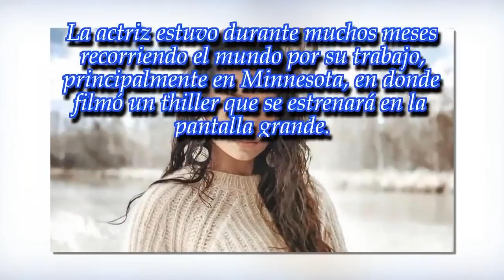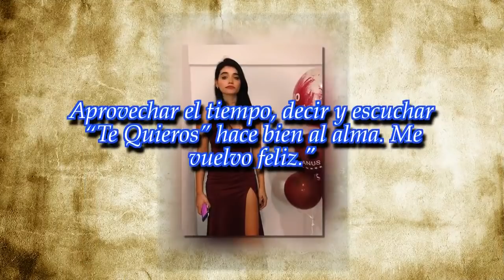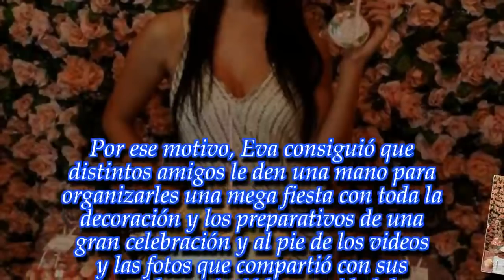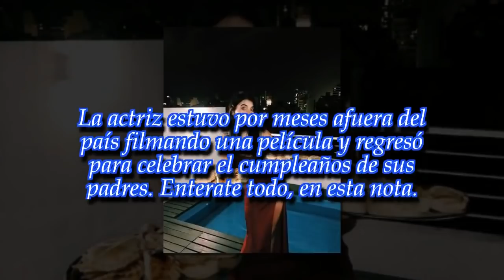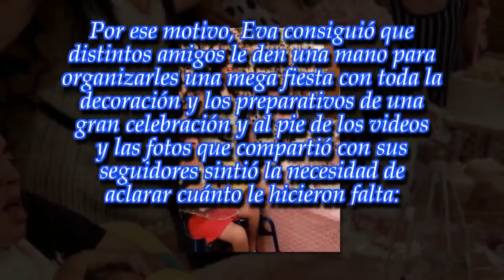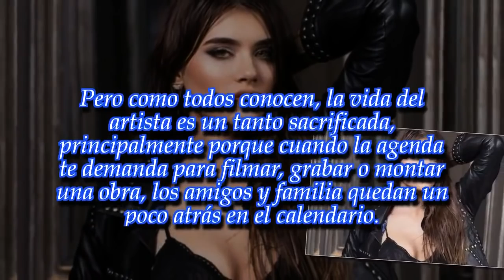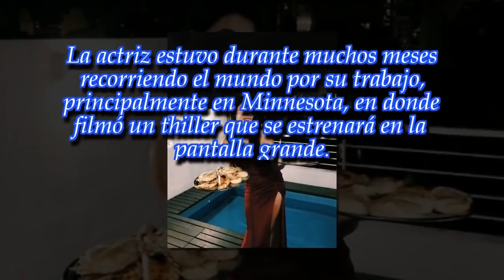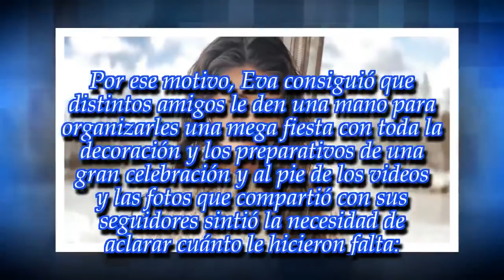Eva de Dominici quebró en llanto tras el reencuentro con su familia